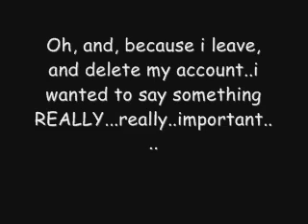I'm Leaving. For Good..